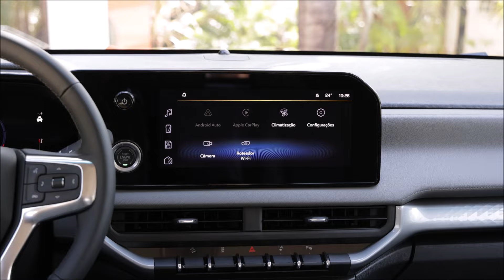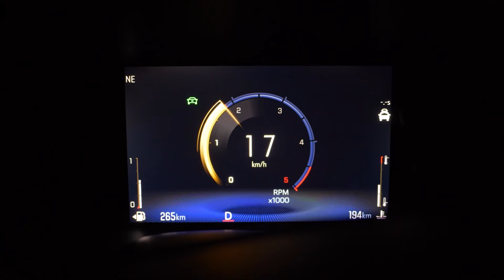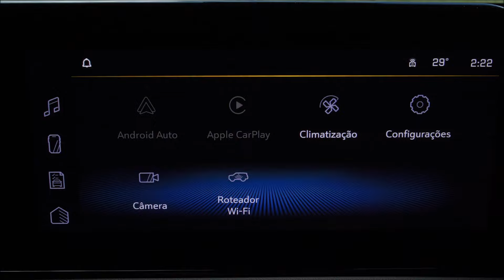Nova Chevrolet S10 2025 LTZ e Z71: preços, consumo, detalhes e teste drive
00:00 Início
00:00 S-10 LTZ
00:25 Preço versão LTZ
00:50 Traseira
00:54 Interior LTZ
01:19 Ar-condicionado digital
01:40 Espaço traseiro
02:31 Consumo
03:15 Versão Z71
03:37 Teste-Drive offroad
04:20 Inclinação lateral
04:43 Hill Assist
05:55 HDC
06:34 Raio de giro
08:00 Atolamento
10:16 Painel digital
11:40 Alerta de Colisão Frontal
11:54 Frenagem automática

Nova Chevrolet S-10 2025 LTZ é a versão mais vendida da S-10, posicionando-se acima da Z71 e abaixo da High Country.

A Nova S10 LTZ 2025 tem preço sugerido em maio de 2025 de R$ 292.800, trazendo 6 airbags, bancos e volante com revestimento premium, faróis e lanternas em LED, chave inteligente, rodas de 18 polegadas, e recursos como adiciona alerta de colisão frontal, alerta de saída de faixa, ar-condicionado digital, frenagem automática de emergência, banco do motorista com ajuste elétrico, carregador sem fio para smartphones e comandos na chave para ligar o motor e o ar-condicionado.

A versão Z71 tem preço de R$ 281.900 reais, sendo posicionada imediatamente abaixo da LTZ. Essa versão tem uma conotação estética mais esportiva, como fica evidente pela grade dianteira preta, e o interior também preto. Custando cerca de R$ 10 mil a menos que a LTZ, ela perde ar-condicionado digital, banco do motorista com ajuste elétrico, sensor de chuva, sensor de estacionamento traseiro, alertas de colisão frontal com frenagem automática e de saída de faixa, carregador de celular por indução, partida remota e retrovisor eletrocrômico.

O motor é o 2.8 Turbo Diesel com 207 cv e transmissão automática de 8 marchas, com consumo em cidade de 9,5 km/l de diesel, e de 11,4 km/l em rodovia. Acelera de 0 a 100 km/h em 9,4 segundos.